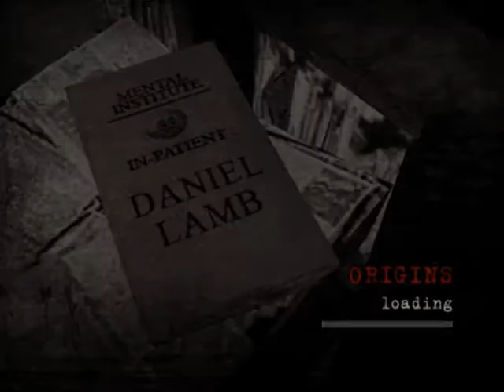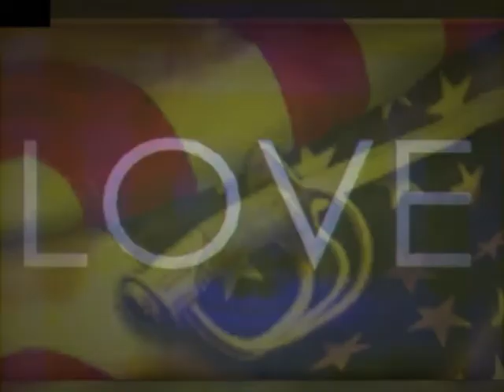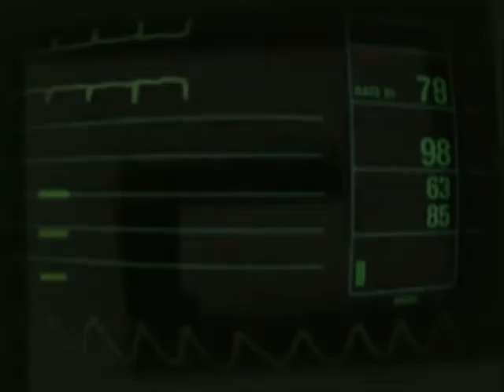Manhunt 2 (PS2) Mission 11 Origins